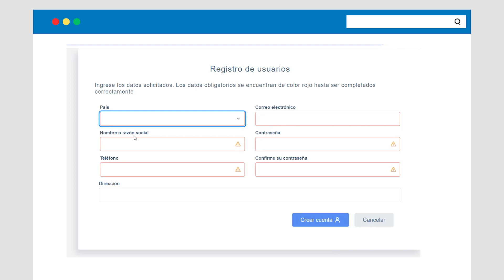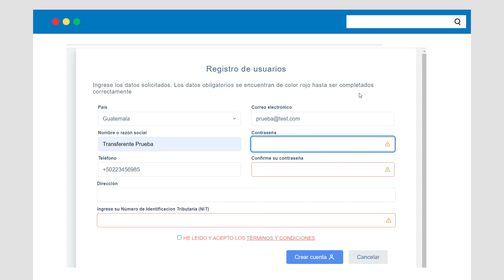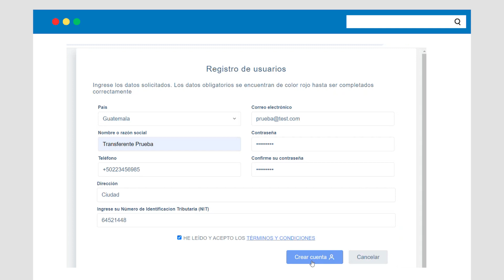Pasos para el registro de adquisición de tokens para la transmisión de la FYDUCA.